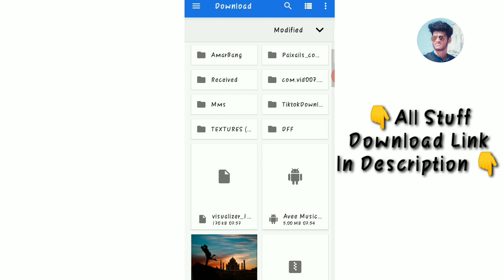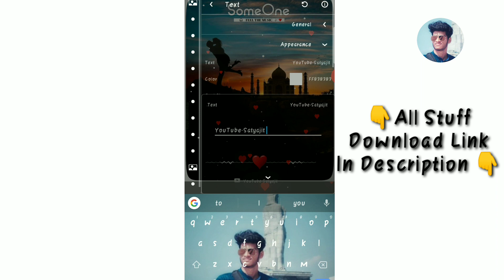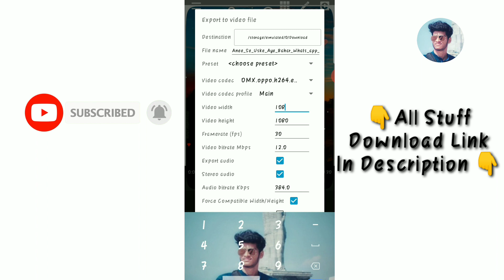Avee Player Template Download Link new | How to create trending WhatsApp Status Video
Tech Satyajit

××× LINKS
Status Video

Best Avee Player Link 👉

Template👉

Background_Image👉

• 🆃🅷🅰🅽🅺   🆈0⃣🇺  🆂🇴  🅼🇺🅲🅷 •

Tech_Satyajit
Satyajit_Editing_Template
Instgram_Template
Avee_Player_Tempalte
aveeplayertemplate
avee_player_templates
green_screen_templates avee_player_video_editing Newaveeplayertemplate
aveeplayertemplatenew
Howtomakewhatsappstatus
template aveeplayer_visualizer aveeplayertemplatedownload aveeplayertemplatenew
new_aveeplayer_template aveeplayer_template_new aveeplayer_template_tutorial
aveeplayer aveeplayerediting aveeplayertemplates

ST232

Your Quarry-
1- avee player template
2- avee player editing, avee player
3- avee player se video kaise banaye
4- avee player me video kaise banaye
5- avee player template download link new
6- avee player green screen video
7- dj avee player template
8- avee player template download link 2019
9- avee player new template
10- create avee player template
11- green screen avee player template
12- New Avee Player Template 2019
13- avee player template download
14- Awesome Avee Player Template Download Link
15- new avee player template download link
16- How to use avee player
17- avee player se whatsapp status kaise banaye
18- how to make effect status
19- How to create trending WhatsApp Status Video
20- Avee player se Status kaise banaye
21- effects whatsapp status
22- how to make dj song whatsapp status